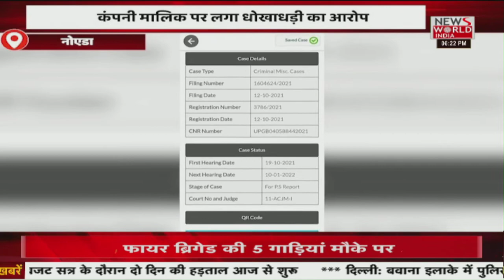यूपी की बड़ी खबरें:UP की सभी बड़ी खबरें यहां देंखे LIVE | Latest News | Hindi News | Breaking News